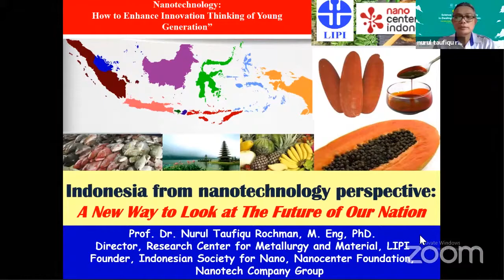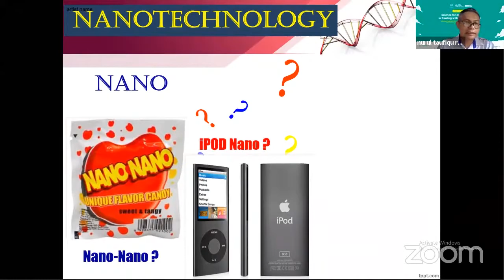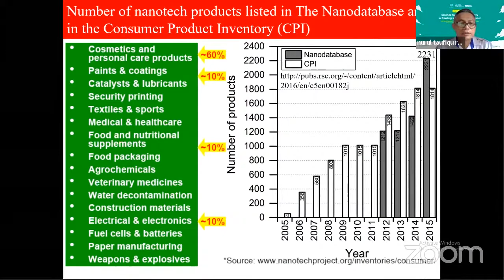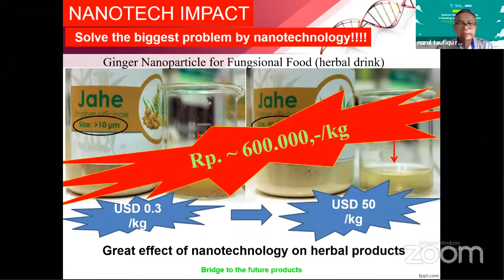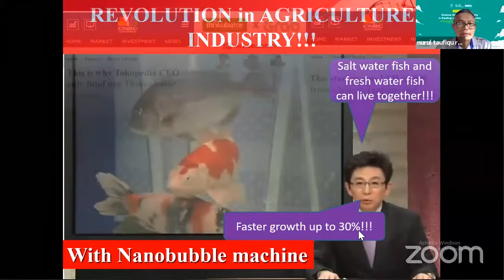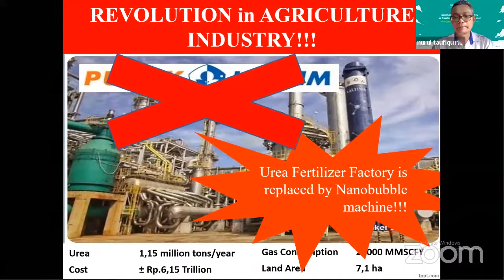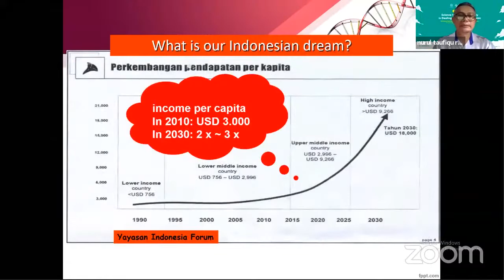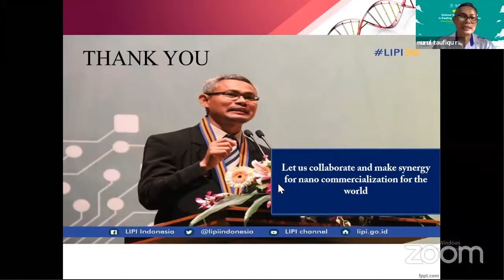Materi 1 - Webinar Science for and with Societyin Dealing with Global Pandemic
Scienteen Festival: When the Power of Youth and the Magic of Technology Combined Against COVID-19
Materi dari Prof. Nurul Taufiqu Rochman, M.Eng.

Scienthink IG: @scienthink_indonesia
Nano Center Indonesia Research Institute IG: @research.nanocenterid